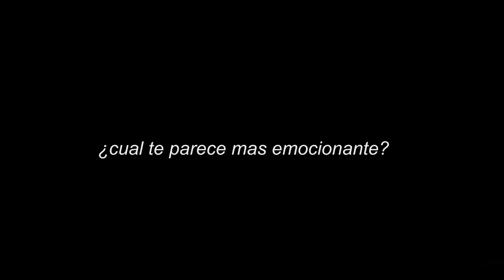toro de fuego reus y caspe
una pequeña comparacion de como son algo de las fiestas de reus y caspe, concretamente los fuegos, en reus se hace mas para ver, cuando en caspe se piensa mas en joder. mirar el video y si quereis opinais, con los gustos no me meto, entiendo que no todos nos guste lo mismo, si no andariamos mas mal de lo que andamos. .,. arriba la planta.,.